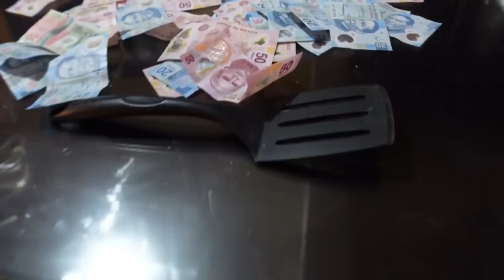MI CIRUGIA SE CANCELO, ME SENTI MUY TRISTE Y DECEPSIONADA